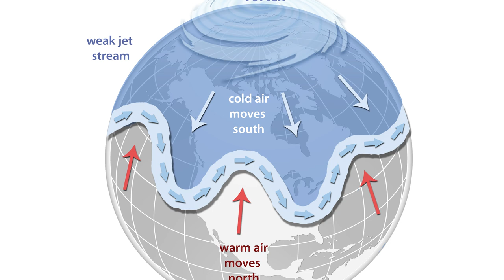An Arctic Blast from the Polar Vortex | IUPUI Explains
What’s the polar vortex, and what’s its connection to climate change? Gabriel Filippelli, a professor of earth sciences at the School of Science at IUPUI, explains what causes this cold weather phenomenon, and why warmer oceans actually make it easier for arctic air to “ooze” southward more than ever before.